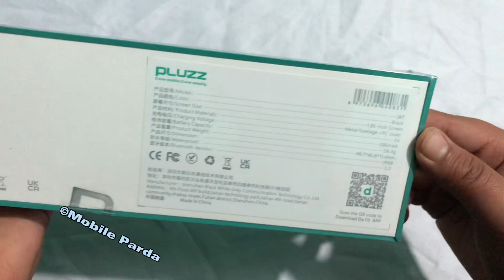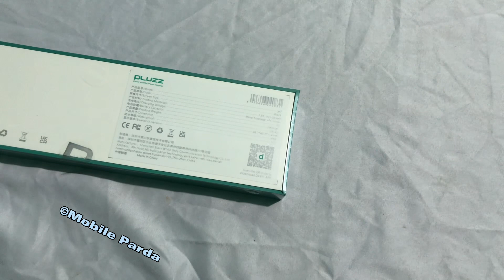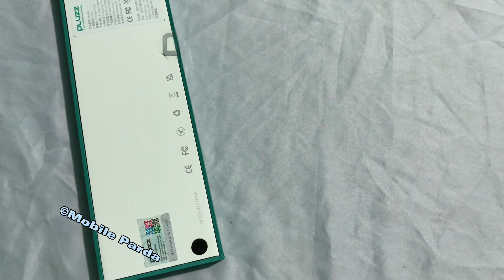Pluzz Smart Watch W7 Unboxing$Full Review@MobileParda